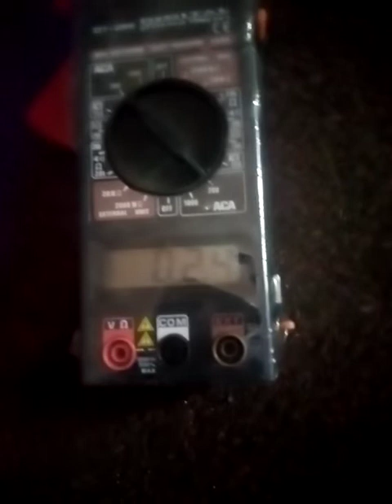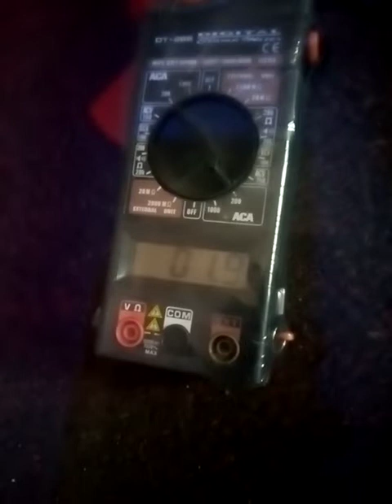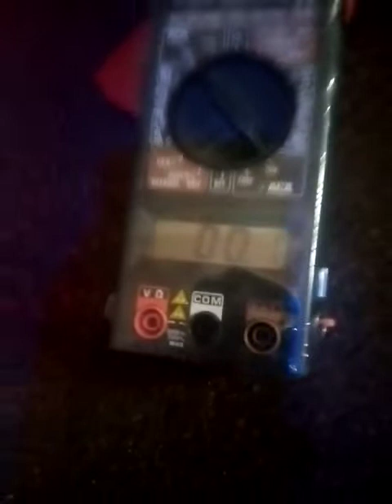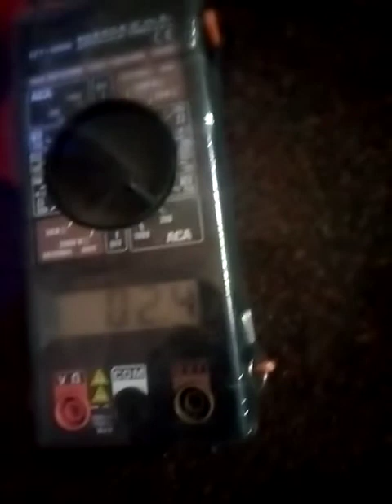Energy saving device/generator booster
This video I displayed energy saving device ,it is small circuit with combination of capacitor, transistor, resistor and  diode,it work very well without disturbing the load you plug from the output of the device rather it save energy consumption from it,the reason I shared this video here 👇 is this device can be use in different application, especially on energy consumption device, let's take for instance in construction  of fuelless generator if your electric motor consumed alot of energy your system won't work perfectly,but with this device you can save some amount of power,if you have any suggestions feel free to drop,it saved power especially on our home appliances e.g pressing iron, electric kettle, electric stove etc,in this video I made I showed 1000 watts pressing iron, normally the pressing iron consumed 2.4A/2.5A direct from wall sucket but when I insert my energy saving device and plug the 1000 Watts pressing iron  it consumed  1.8A/1.9A , you can see how mighty the device is,it is a small circuit inside, you can use it to reduce electricity bill,like I said previously if you have any  questions regarding this device or you want it,feel free to drop your opinion on comment box thanks 👍